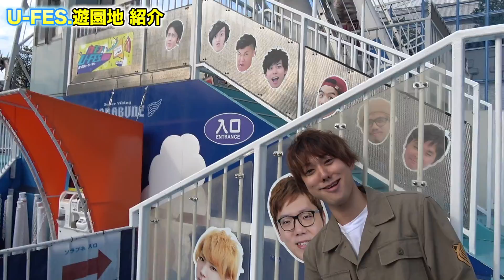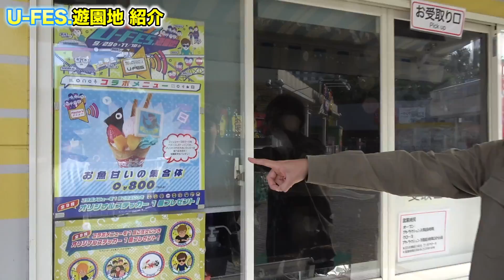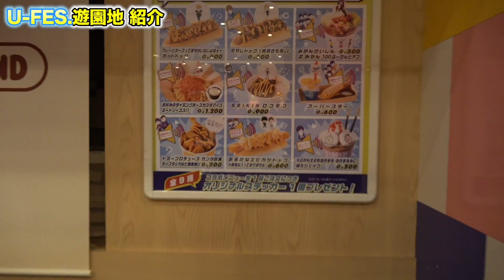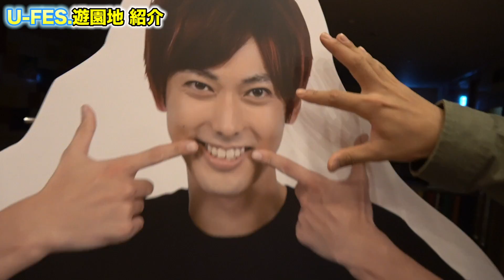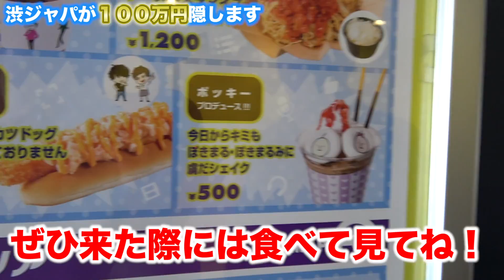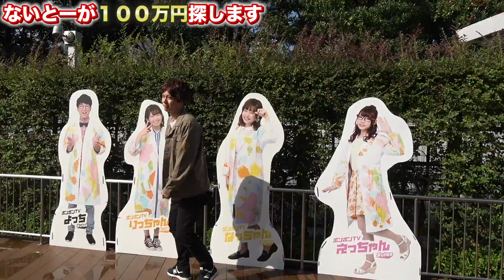遊園地のどこかに相方の100万円を隠しました。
遊園地園内は商用動画撮影禁止となっておりますが
今回の動画撮影に東京ドームシティアトラクション様より特別に許可をいただいております。

■U-FES.遊園地の詳細情報はこちら
9/29〜11/18まで開催

■U-FES. 2018の情報はこちら
11/10,11/11に開催予定

100万円を銀行で下ろすときは緊張するものですね。銀行口座からおろした瞬間周りすべての人が私の100万円を狙っているように思えてくるのです。人間とは醜い生き物です。

そう、つまり何かを得た瞬間というのは、同時にそれを失う怖さとの戦いでもあるのです。今回の動画はそんな人間の弱い心をを克服するために実施された深い企画なのです！！！

嘘です。全くの思いつきです。映画で億男を見てから感化されただけ。億男なかなか面白かった。途中藤原竜也さんが出ると一気にカイジ感が出て好きでした。

みんなは100万円あったら何に使う？？（唐突なまとめ）

【今日のおすすめポイント】
謎のプンプンGO
トロッコを楽しむジャパン
100万円に急接近
高所恐怖症のないとーのマジビビリ

ぜひ楽しんでくれたら目指せ1万いいね！よろしくだぜ！

おるたな新作ジャージ発売中！ぜひおそろいで着ましょう⬇

2013年5月　   チャンネル開設
2014年11月　登録者1万人達成
2015年12月　登録者10万人達成
2017年5月　  登録者100万人達成

2018年の目標は「おるたなが１番好き！」と多くの人に言ってもらえるよう、自分たちにしかできない最高の動画を作っていくことです。